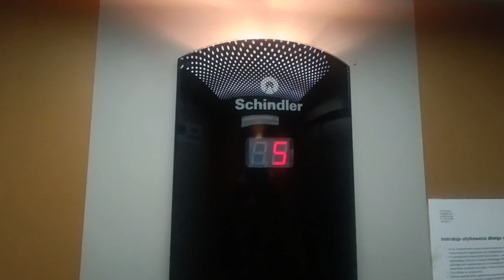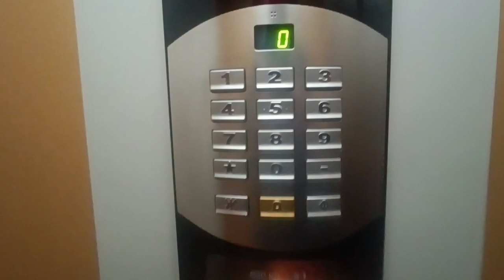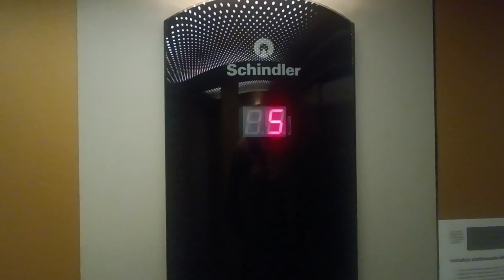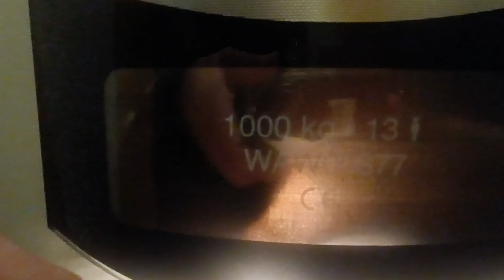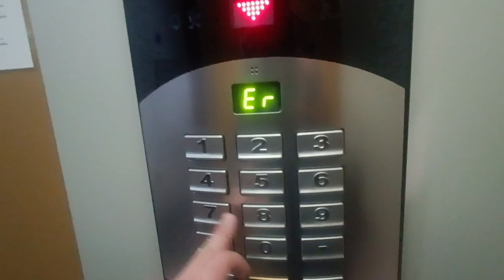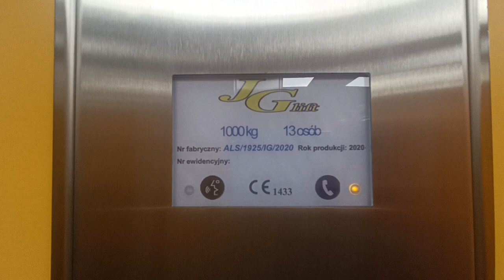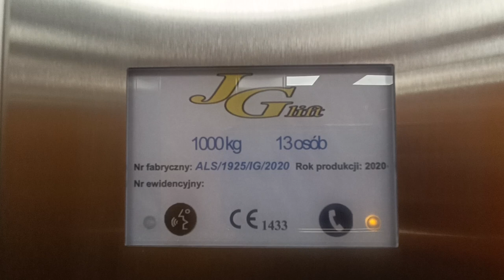Alternatywy 4 | 2 klatki - 3 Schindlery SMART i 1 JG Lift Gąska | 16.12.2023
3 windy Schindler SMART 001 MRL, ale sterowane przyciskami, zamiast dotykowo: oryginalna para z oddzielnym sterowaniem + w innej klatce 1 Schindler ze swoim sterowaniem i 1 JG Lift Gąska z przygotowanymi kasetami wezwań pod wspólne sterowanie po ewentualnym przyszłym domontowaniu drugiego zestawu w miejsce kończącego się Schindlera.